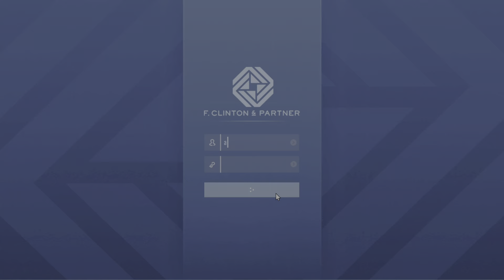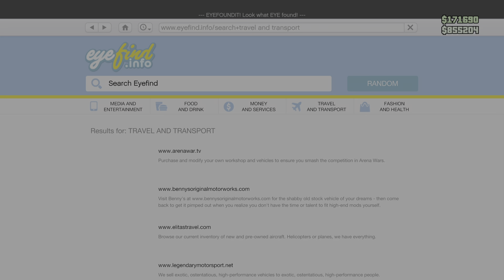Grand Theft Auto V